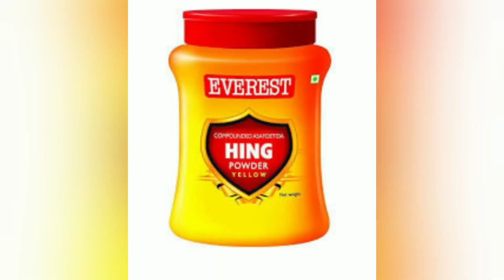CRISPY URAD DAL VADA/ उड़द दाल के स्वादिष्ट वडे